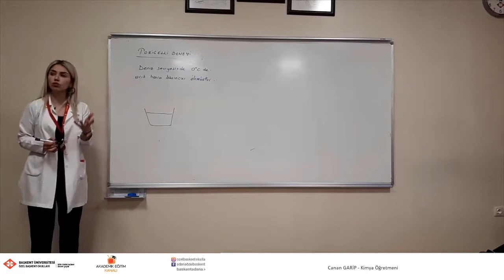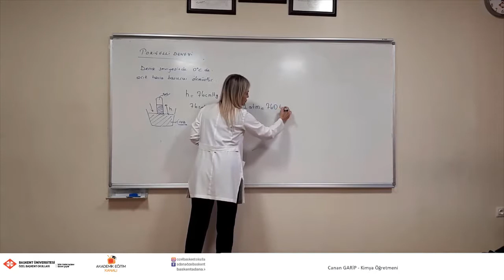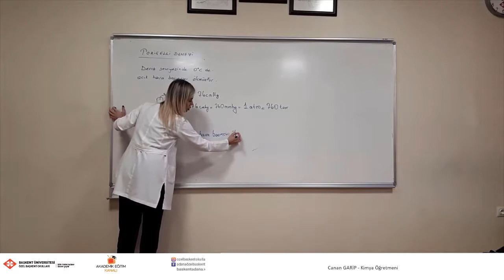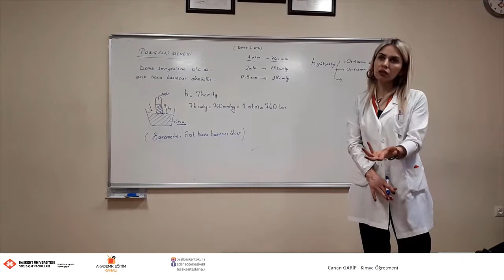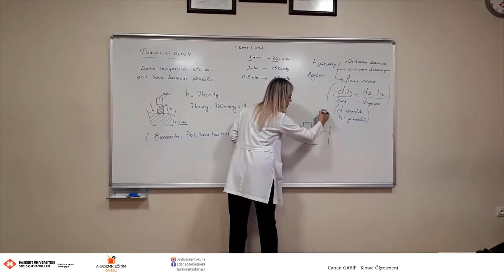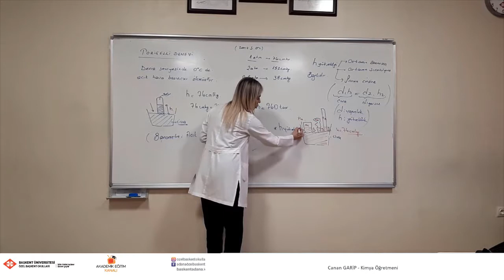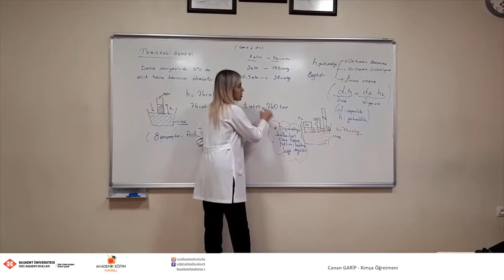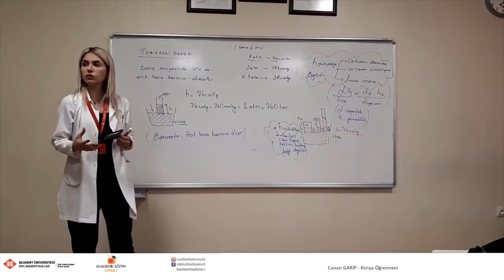2- Gazlar2 Toriçelli Deneyi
Özel Başkent Okulları 11. Sınıf Kimya   2-  Gazlar2   Toriçelli Deneyi